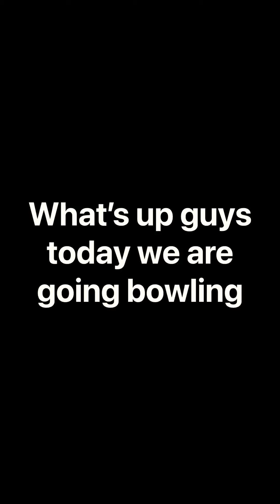Going bowling part 2 (feat MOM)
We did really good bit I lost the whole time